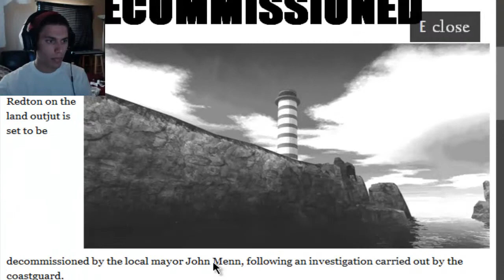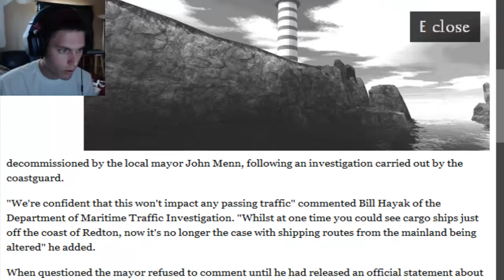JDMdrop Plays - Estranged Act 1 - Part 1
New editing techniques! Let me know what you think of them guys! I want feedback!